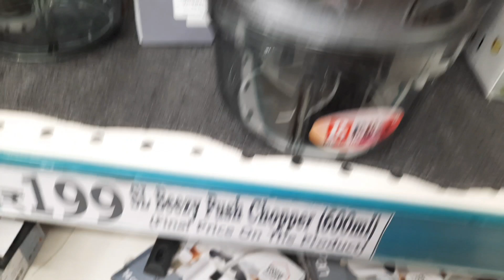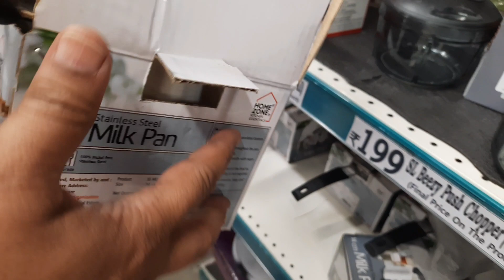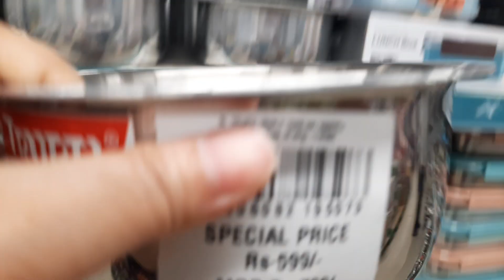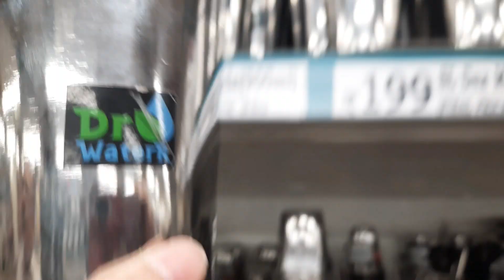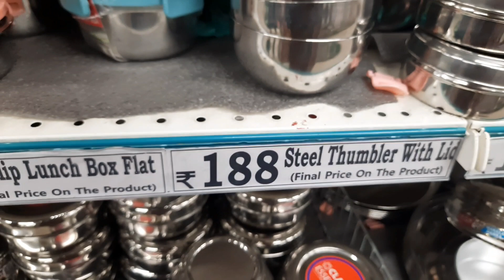😍 BEST DMART OFFER || CROCKERY VLOG || LATEST MILKPAN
crockery vlog